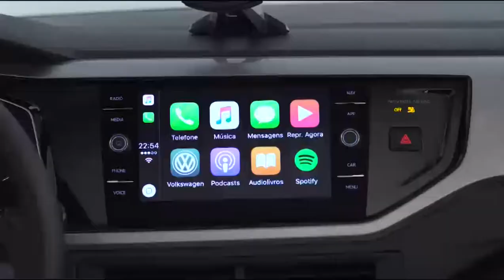Volkswgen Polo 2018